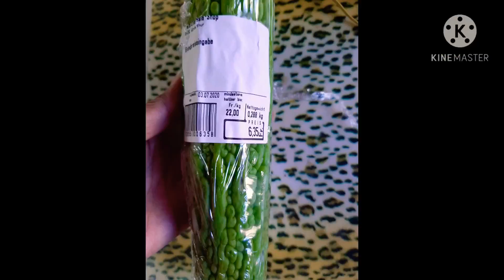THIS IS HOW WE SAVE|| FRUGALITY LIVING IN SWITZERLAND+STEAM FISH RECIPE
AS WE ALL KNOW,SWITZERLAND IS ONE AMONG OF THE  HIGHEST COST OF LIVING! WE WILL SHARE WITH YOU GUYS HOW WE SAVE A BIT BY PLANTING AND COOKING AT HOME. ALSO I WILL SHARE WITH YOU MY STEAM RECIPE. SO STAY TUNE!